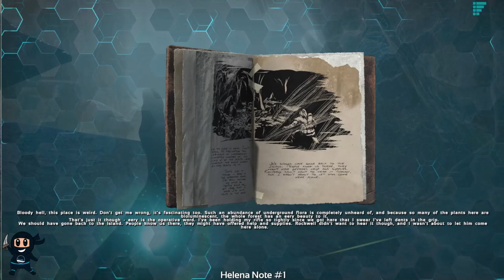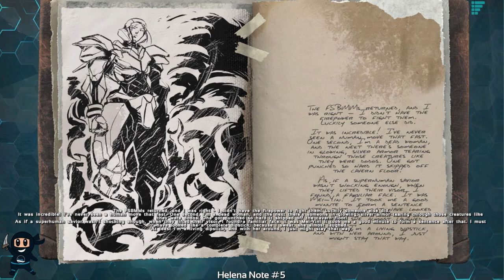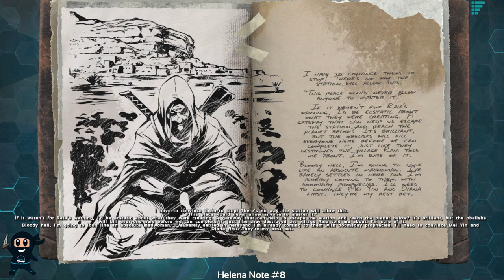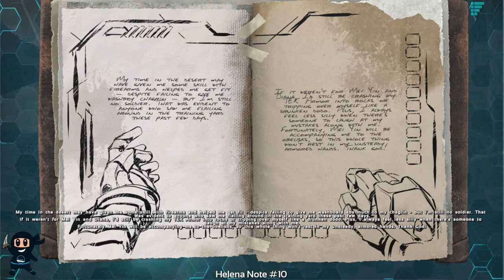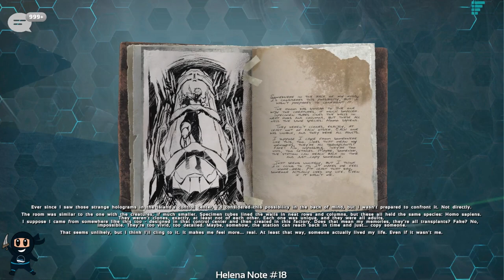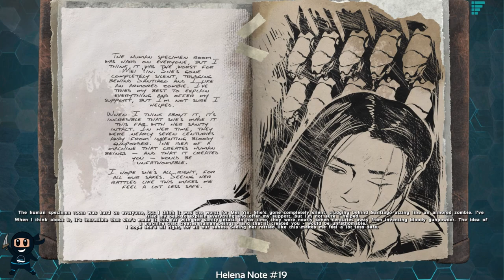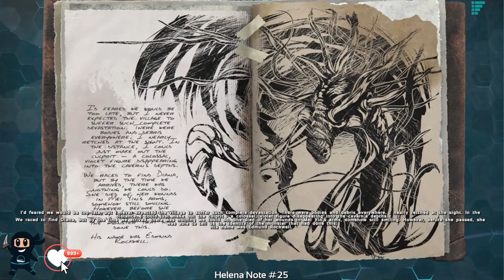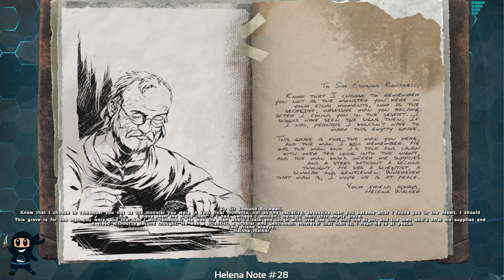Ark: Helena Aberration Explorer Notes Lore 1-30 by Madeleine Madden in Ark Survival Evolved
Thank you @addiktartwork for the amazing thumbnail
🎵 Music 🎵
ARK Survival Evolved: Gareth Coker
Audio Hero